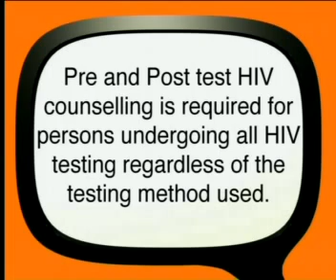HIV Counselling and Testing - Pre and Post Counselling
Pre and post test HIV counselling is required for persons undergoing all HIV testing regardless of the testing method used.